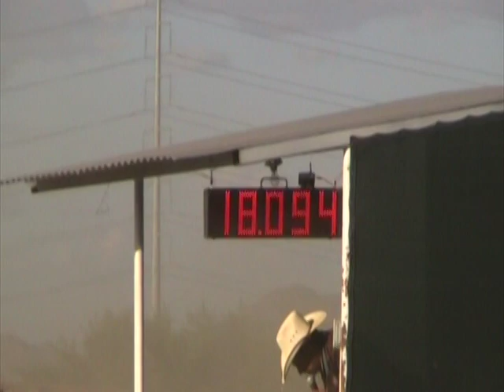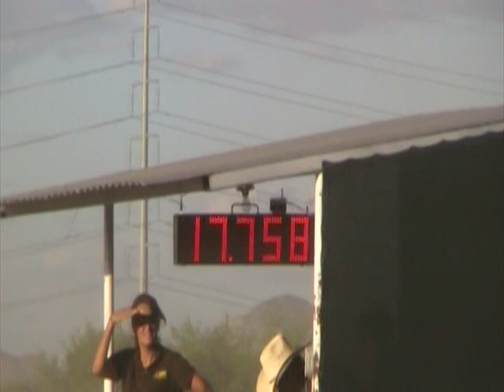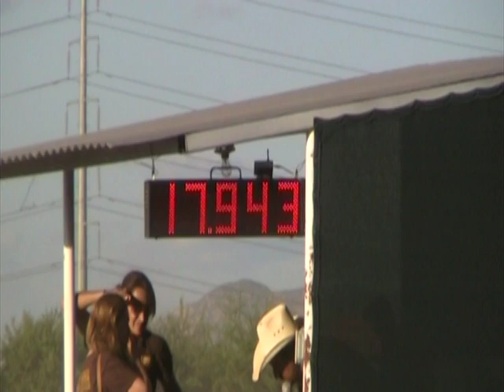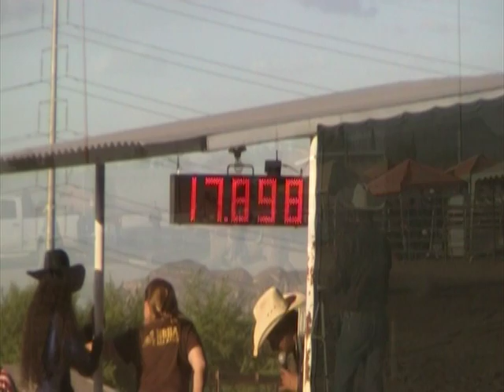Carrera de barriles, Las mejores de la 3a fecha NBHA Chihuahua, México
Short go de la 3a Fecha de carrera de barriles de National Barrel Horse Association México Distrito Chihuahua. Las mejores compiten por ganar la hebilla de campeona.